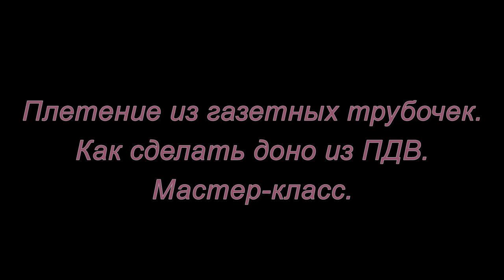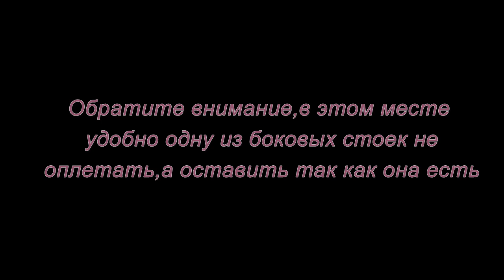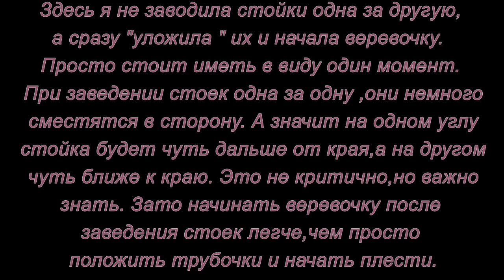Плетение из газетных трубочек. Как сделать дно из Древесноволокнистой плиты. Мастер-класс.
Некоторые секреты плетения из газетных трубочек. В этом мастер-классе вы узнаете как сделать дно из Древесноволокнистой плиты. Успехов в творчестве!
Автор: Автор: Васылив Олеся